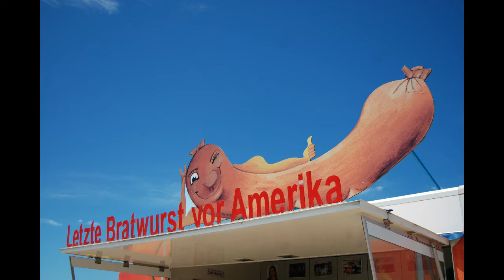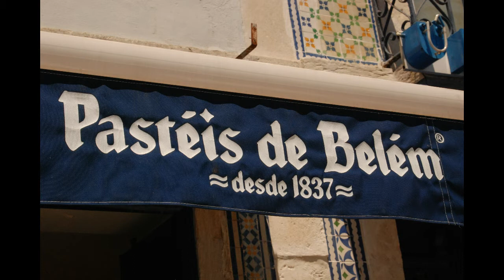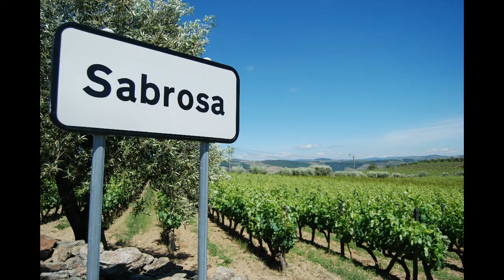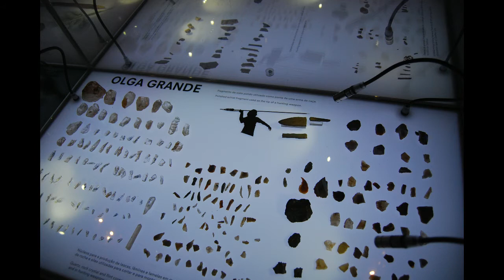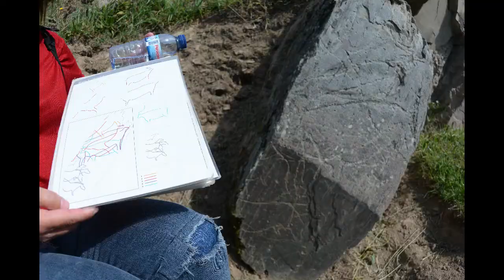Dookoła Świata spotkania globtroterskie - Portugalia - Tomasz Zawadzki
Portugalia - Odkrywanie

Na końcu Europy (a może na jej początku?) leży kraj, który trzeba odkrywać małymi krokami. Pamiętając, że pomiędzy nimi, natrafimy na: wielką historię, legendy, niespodzianki i tajemnice.

Krok pierwszy. Słońce, plaże i marzenia o wyprawach za horyzont. Południe.

Krok drugi. Wielkomiejski spacer. Lizbona i Porto, Porto i Lizbona – nie sposób wybrać i dobrać odpowiedniej kolejności, są tak różne, choć tak samo fascynujące. Różni je wszystko, a łączy niepowtarzalna „magia miejsca”.

Krok trzeci i kolejne. Winnice, góry i Rzymianie. Północ.
A gdy odwiedzi się większość regionów i ma się apetyt na więcej, trzeba wyruszyć na wyspy! Hawaje Europy – Azory.

Ten pokaz to subiektywna lista „naj”. Najciekawszych, najsmaczniejszych, najbardziej zaskakujących: miejsc, potraw, legend i odkryć.

🔹 Tomasz Zawadzki – podróżnik, ekspert PR, animator kultury, reportażysta radiowy, fotograf, miłośnik dobrej kuchni, poszukiwacz przygód, (wieczny) student łódzkiej „Filmówki”. Jeżeli akurat nie jest w podróży, to właśnie planuje kolejną wyprawę.

Po emisji zapraszamy na nasz profil na Instagramie - tam spotkanie live z Tomkiem Zawadzkim i możliwość zadania pytań.